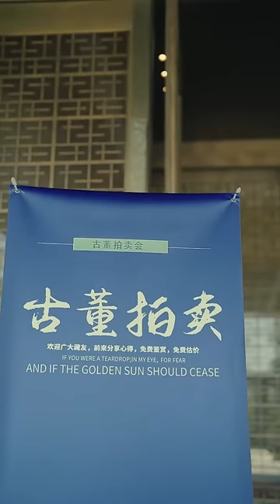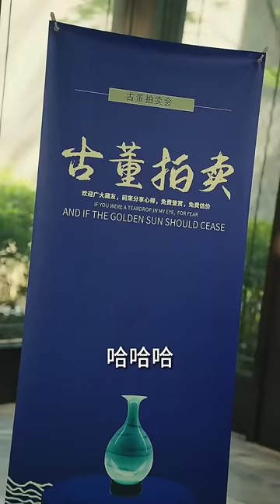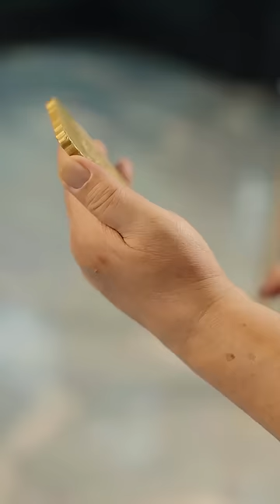暴發戶瞧不起小夥，小夥眼睛不眨一下直接300萬買下古董花瓶，摔在他臉上！